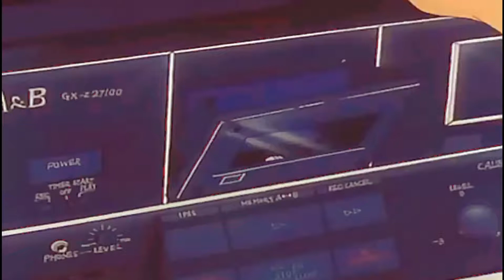F R I E N D S.exe